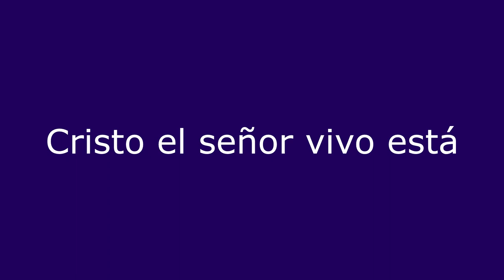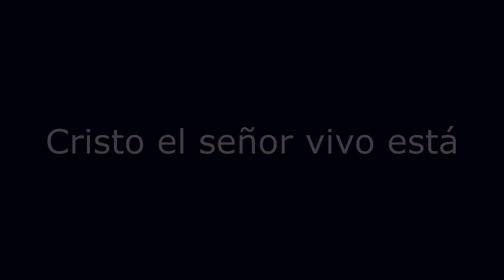Cristo el señor vivo está Violín